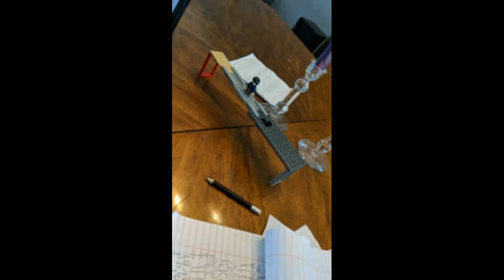Whitfield News 5/08/2020